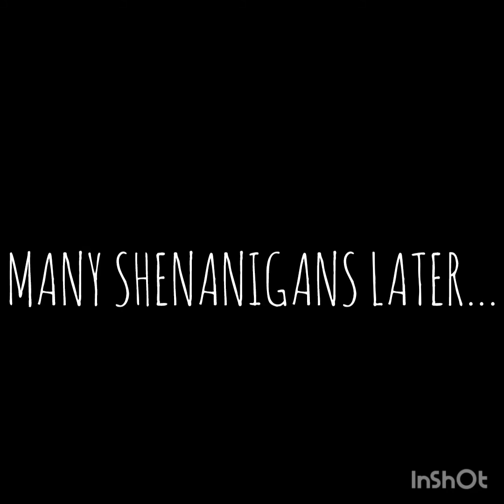Small town living Ep. 6 Random shenanigans!!!